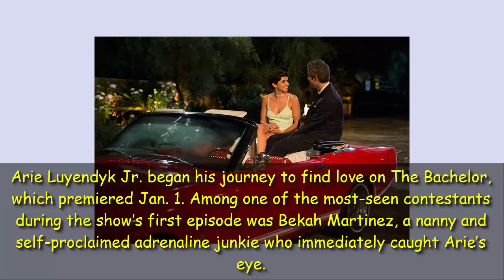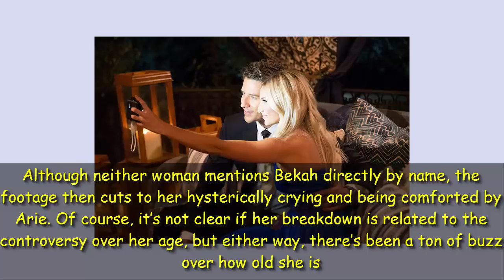How Old Is Bekah On ‘The Bachelor’? — Mystery Age Of Woman Vying For Arie’s Heart Revealed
Bekah M.’s age was omitted from the ‘The Bachelor’ premiere and is missing from her cast bio…but with a little bit of digging, we’ve been able to discover how old she is!